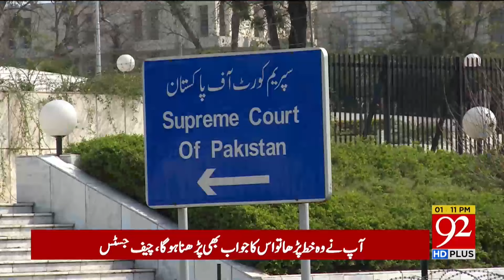Article 63 A | Heated Debate between Barrister Ali Zafar and Chief Justice| Breaking News |92NewsHD